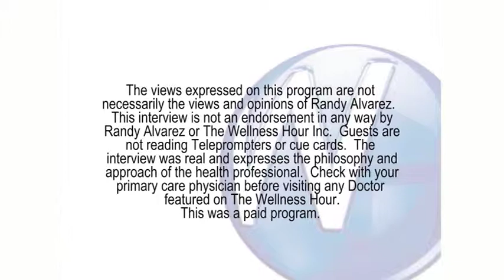Dental Implants with Bowling Green, KY dentist Eli Jackson, DMD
Randy Alvarez, host of The Wellness Hour, discussing Dental Implants with Bowling Green, KY dentist Eli Jackson, DMD.